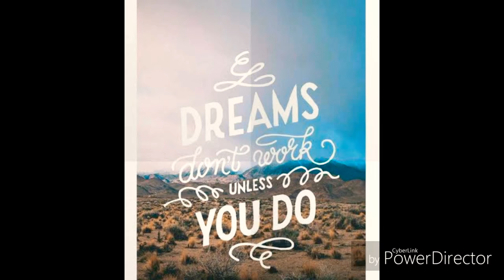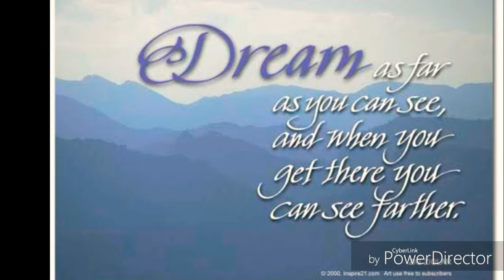Sapne part - 2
This is the second part of the previous video which ended with a question what a fulfilled dream costs so please watch, like, share, and subscribe to my channel for upcoming videos.